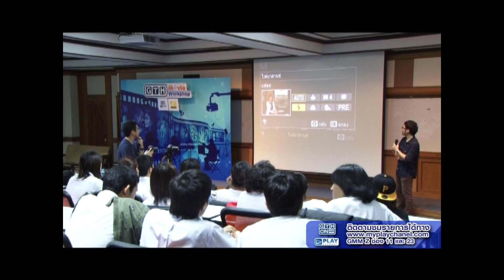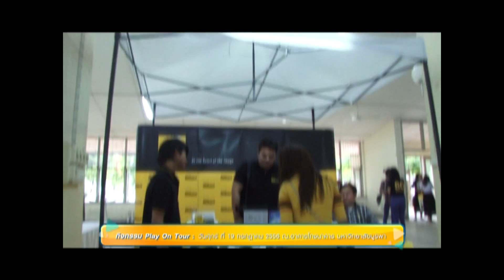ภาพบรรยากาศงาน Play On Tour ม.บูรพา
จากความสำเร็จของกิจกรรม Play On Tour ที่ได้รับการตอบรับอย่างล้นหลามจากนิสิตนักศึกษามหาวิทยาลัยทั่วประเทศ

ในปีนี้ Play GTH On Air เลยขอชวนนิสิตนักศึกษามาร่วมสนุก ร่วมสุข และร่วมมันแบบอันลิมิตกันอีกครั้ง กับกิจกรรม Play On Tour ครั้งที่ 2

ที่ครั้งนี้จัดเต็มทั้งเกมและของรางวัลจาก Play GTH On Air, ความรู้จากการร่วม workshop กับผู้กำกับและไอดอลมืออาชีพ, ความสนุกและใกล้ชิดกับนักแสดงจาก GTH และพิธีกรจาก Play GTH On Air, และความมันส์กับมินิคอนเสิร์ตของศิลปินชื่อดัง